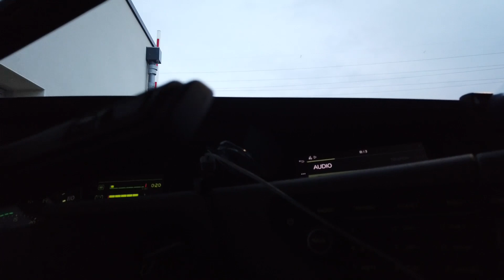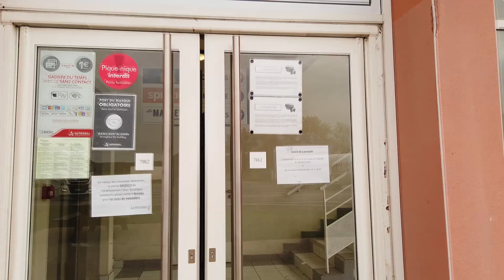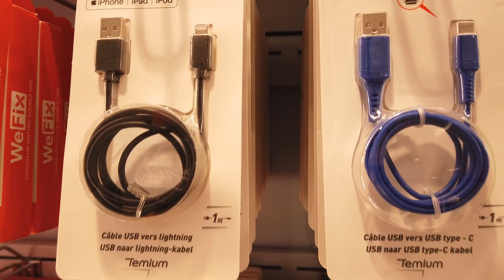Хороший,приятный рейс!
ВК . не работает, не могу войти, кто то мой акаунт  крякнул !!!